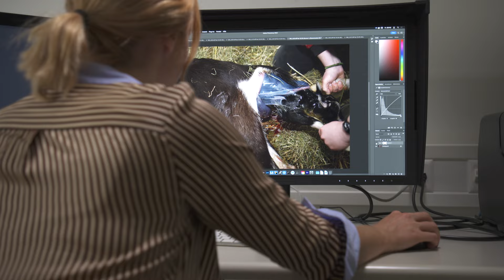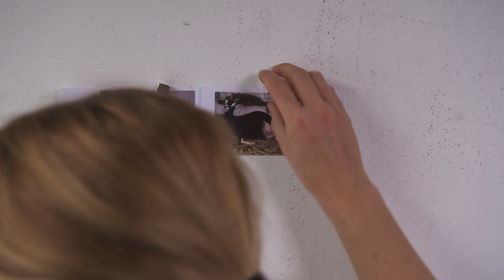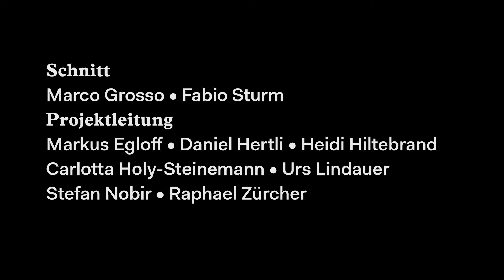F+F Studiengang Fotografie HF – Imagefilm